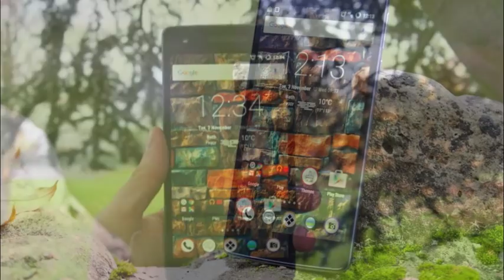Wileyfox Storm | Great Screen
wiley fox storm обзор, wileyfox storm 32gb, wileyfox storm 4g, wileyfox storm 4g dual sim-free smartphone, wileyfox storm camera, wileyfox storm hands on, wileyfox storm phone, wileyfox storm review, wileyfox storm unboxing,

With a great screen, snappy performance, refreshing OS and a strong camera the Wileyfox Storm is an excellent option for power users and more casual users alike at the price. Yet, with average battery life, it isn't quite perfect.